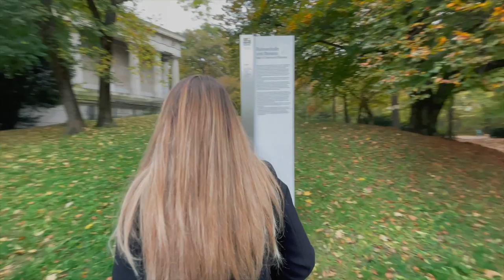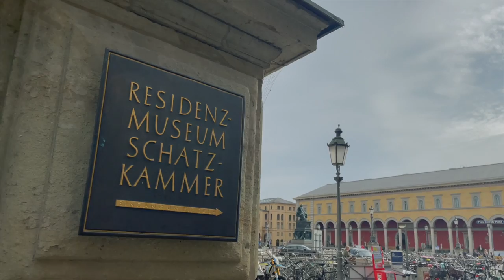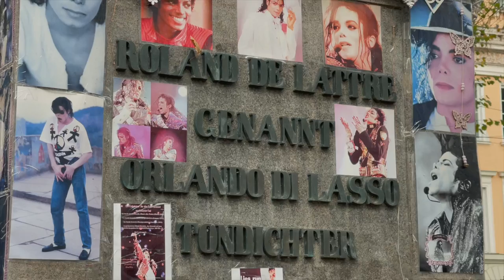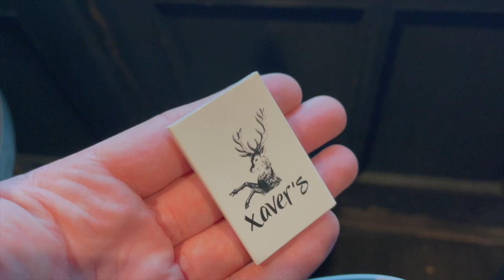Une journée à Munich : visite guidée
Bienvenue à Munich, une ville riche en histoire, culture et délicieuse gastronomie ! Dans cette visite d'une journée, nous vous emmènerons voir certains des sites et attractions les plus emblématiques que Munich a à offrir.

Nous commencerons notre journée à Marienplatz, la place centrale de Munich. Ici, nous verrons le célèbre Glockenspiel et en apprendrons davantage sur son histoire et sa signification. Ensuite, nous traverserons la vieille ville et visiterons la Frauenkirche, une église emblématique à deux tours qui est un symbole important du patrimoine de Munich.

Ensuite, nous nous dirigerons vers le Viktualienmarkt, le plus grand marché en plein air de Munich. Nous nous promènerons à travers les étals animés, dégusterons de délicieuses spécialités bavaroises et profiterons de l'atmosphère animée.

Après une matinée d'exploration, nous ferons une pause dans un restaurant bavarois traditionnel et dégusterons un déjeuner typique. Nous visiterons ensuite le célèbre Hofbräuhaus, l'une des plus anciennes salles de bière de Munich, où nous en apprendrons davantage sur la culture et l'histoire de la bière de la ville.

L'après-midi, nous nous dirigerons vers le Jardin Anglais, l'un des plus grands parcs urbains du monde.

Le lendemain, notre dernière étape sera le Palais de Nymphenburg, le palais baroque des monarques bavarois. Nous explorerons les jardins magnifiques du palais et en apprendrons davantage sur son histoire riche.

Tout au long de la journée, nous filmerons nos expériences, afin que vous puissiez revivre l'aventure et la partager avec vos amis et votre famille. Rejoignez-nous pour cette visite d'une journée de Munich et découvrez la beauté, le charme et l'histoire de cette ville.

Bon voyage !

Note :
Cela signifie que si vous effectuez un achat via ces liens, cela ne vous coûtera rien de plus, mais nous gagnons une petite commission 💰, ce qui aide à soutenir notre chaîne. Nous vous remercions vraiment pour votre soutien Merci d'utiliser ces liens !

💥 REGARDEZ CES VIDÉOS POUR D'AUTRES DÉCOUVERTES 💥

💖 Laissez-nous vos commentaires dans la section des commentaires 💖

Partagez cette vidéo avec vos amis et votre famille, et dites-nous dans les commentaires ce que vous avez aimé le plus  !

👇👇👇👇COMMENTEZ CI-DESSOUS👇👇👇👇